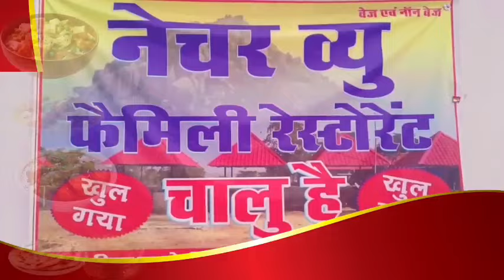Giridih : पुलिस अधीक्षक ने सभी नवनियुक्त अनुमंडल पुलिस पदाधिकारी और डीएसपी के साथ बैठक की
पुलिस अधीक्षक ने सभी नवनियुक्त अनुमंडल पुलिस पदाधिकारी और डीएसपी के साथ बैठक की